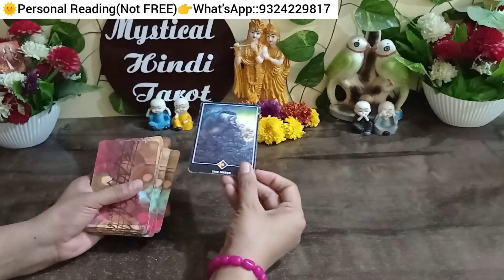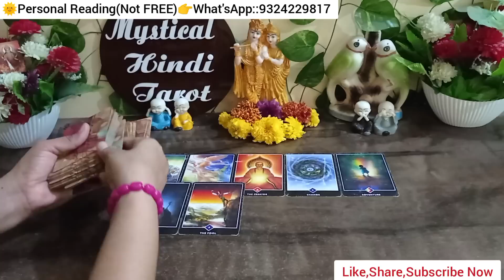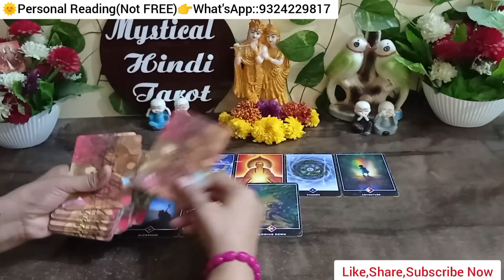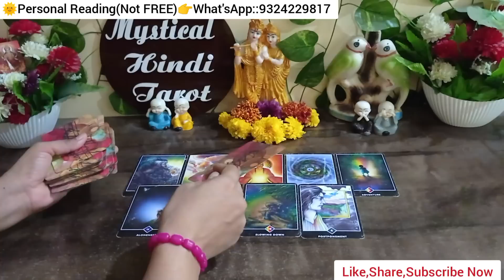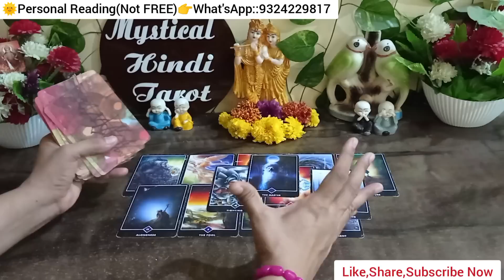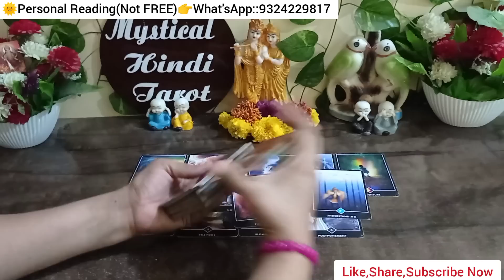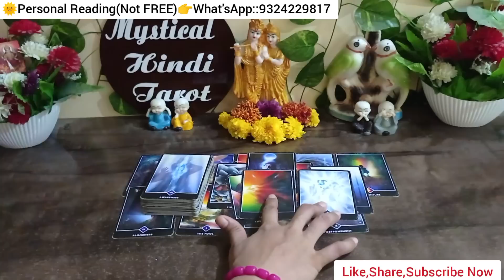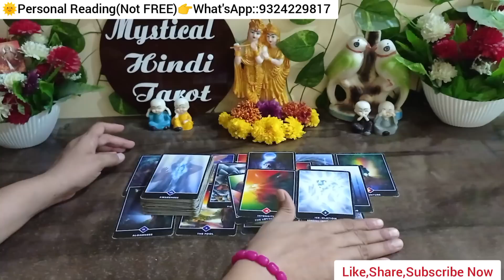❣️💯CURRENT FEELINGS OF CRUSH!TAROT CARD READING|UNKI SACCHI BHAWNAYE AAPKE LIYE!